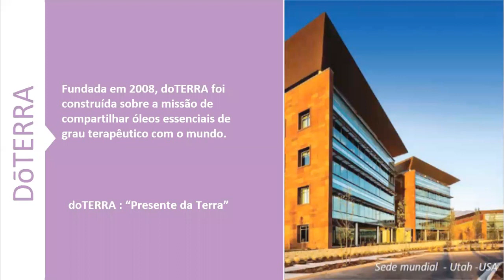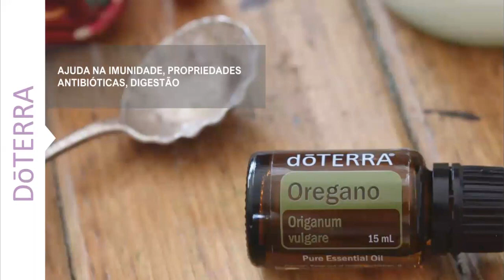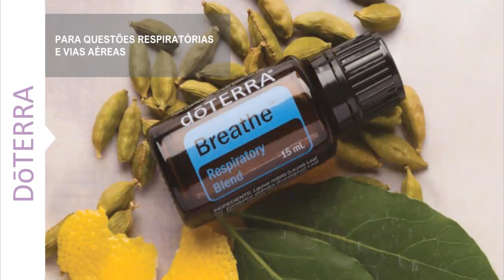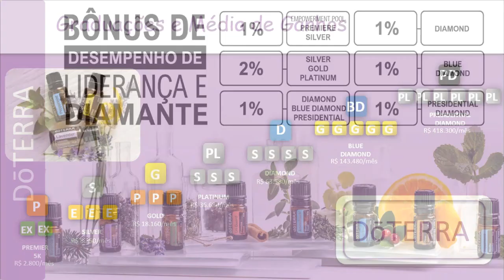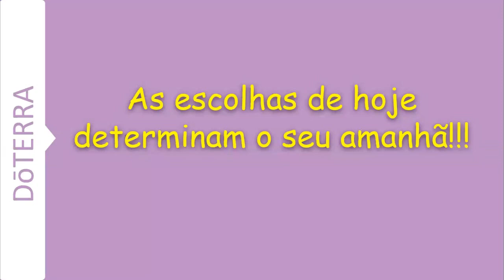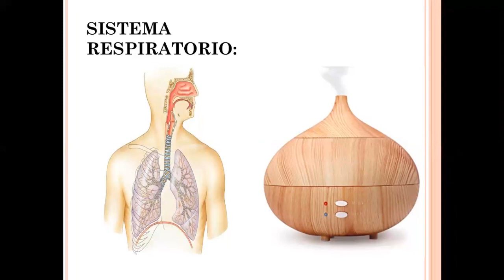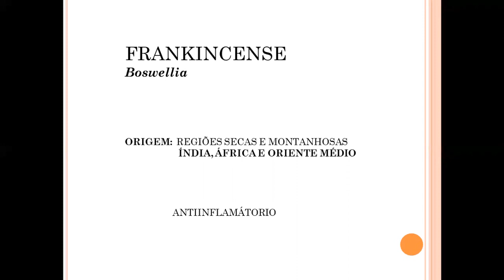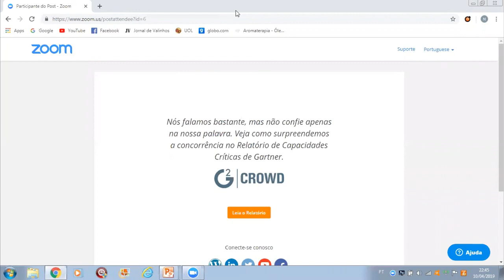Conheça a doterra e os óleos essenciais: cardamomo e frankincense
Você quer aprender mais sobre Como Cuidar da sua Saúde Física e Emocional usando o Poder dos Óleos Essenciais? Acesse o link abaixo e conheça meu curso online.